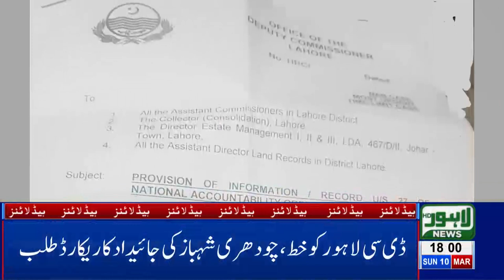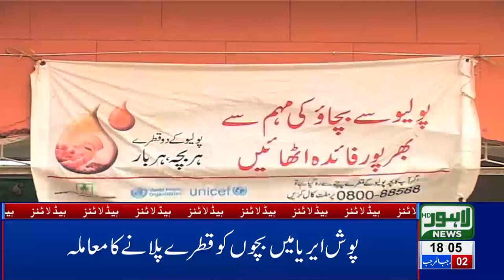06 PM Headlines Lahore News HD – 10th March 2019